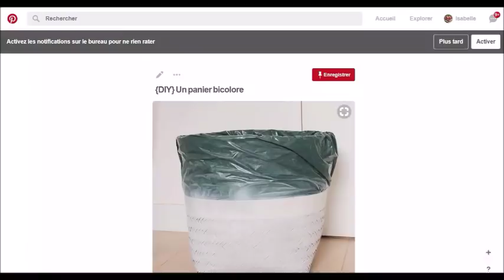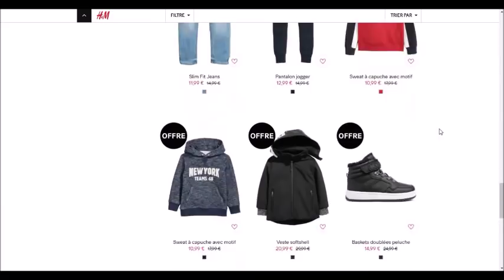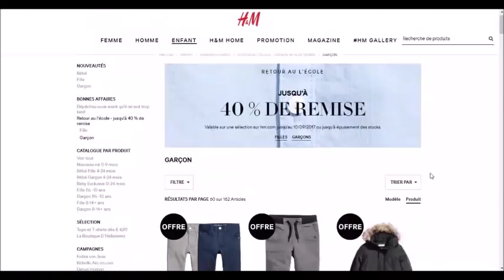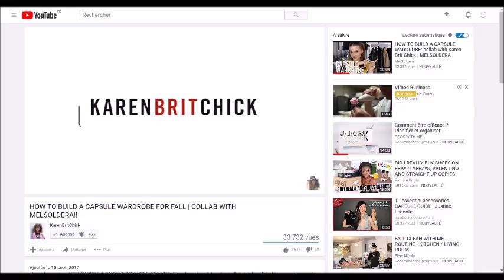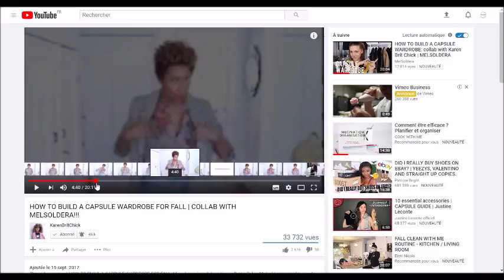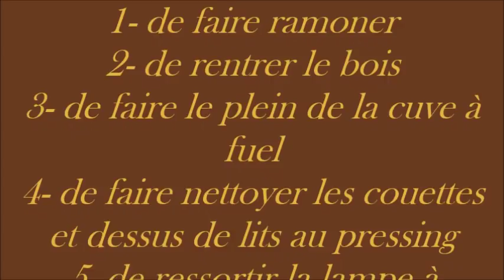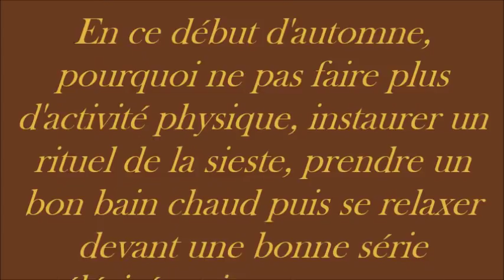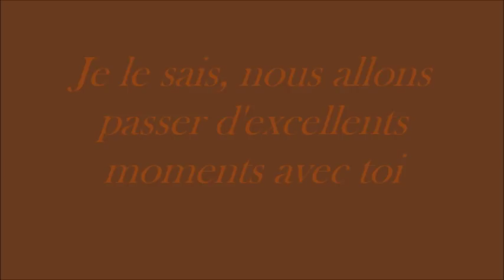Accueillir l'automne : 8 activités à faire en septembre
La rentrée scolaire est enfin derrière nous, le mauvais temps s'installe et l'automne débarque en douceur. Dans cette vidéo, je vous suggère 8 petits ou grands projets, 8 activités à faire, à apprécier et qui me semblent bien adaptées à la saison.

Pour la lampe à lumière, c'est la marque Philips.

image de présentation : Photo by Thought Catalog on Unsplash